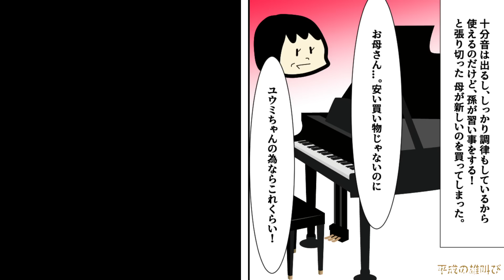【漫画】クレクレ「ピアノ一台寄越せ！うちの子が可哀想！」娘が通うピアノ教室で嫌がって練習をしない子が→その子のママが練習嫌いだから弾けないのに家にピアノがないからと…（スカッと漫画）【マンガ動画】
〜あらすじ〜
クレクレ「ピアノ破壊したったｗｗｗこれであんたの子も弾けなくなればうちの子が恥かかずに済む！」
私「家にピアノがあるかどうかじゃなくてその子のやる気の問題でしょ…警察に通報しますた」